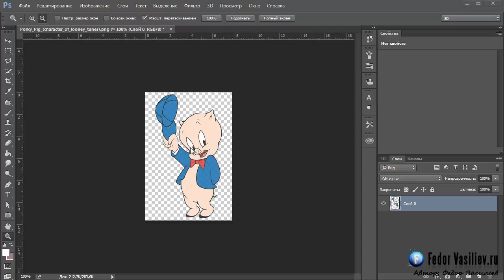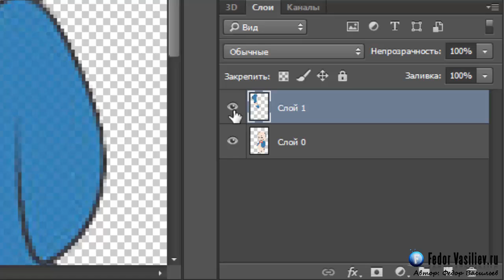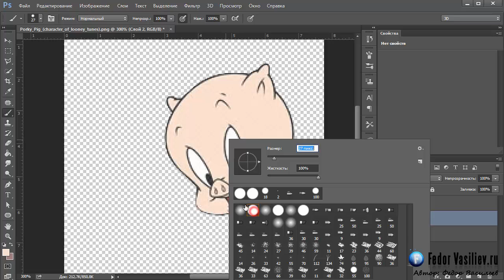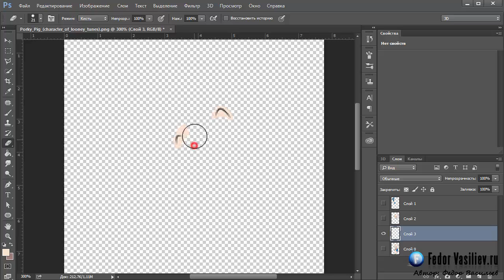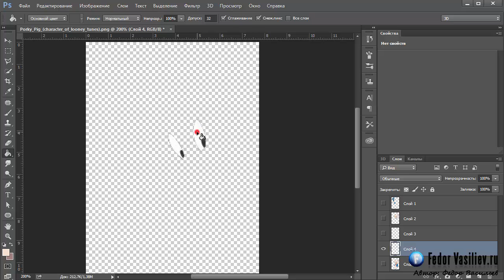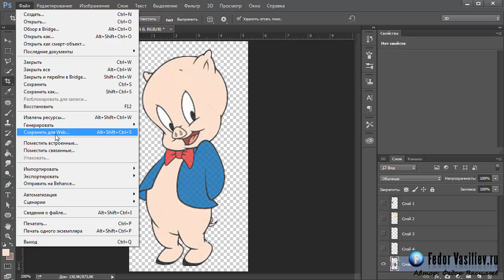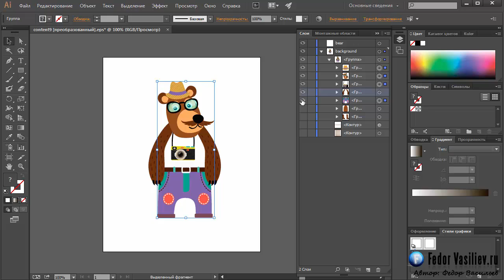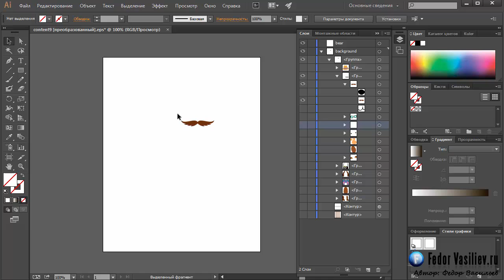16.Анимация персонажей в Adobe Edge Animate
В этом уроке вы научитесь основам анимации движений персонажей. Для примера я взял персонажей из известной серии мультфильмов "Looney Tunes".